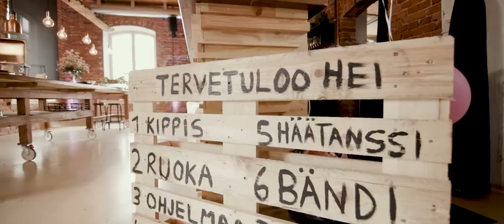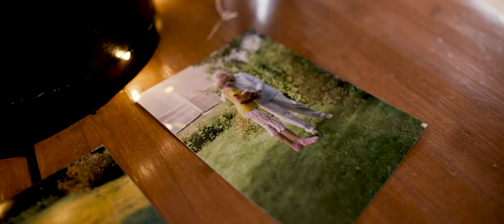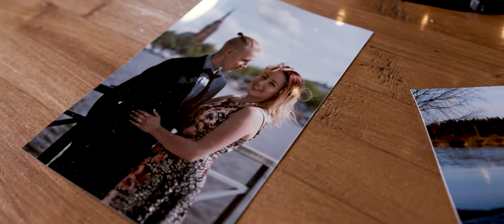Häävideo | Anni & Jan 22.8.2020 | Pori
Vihkikirkkona Keski-Porin kirkko ja juhlapaikkana Mekani by Huikoo